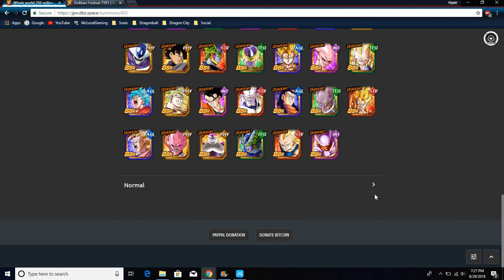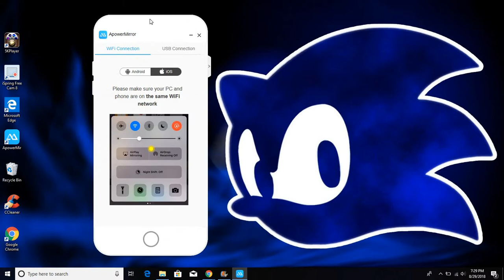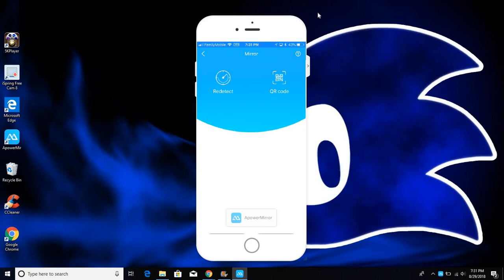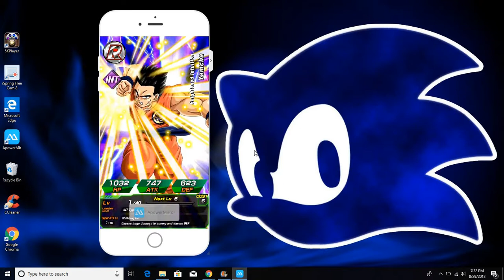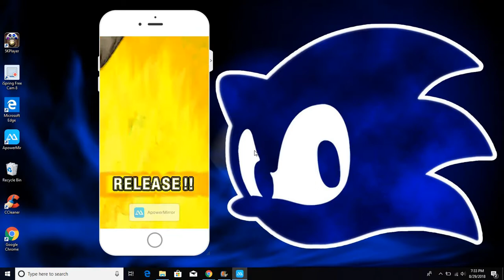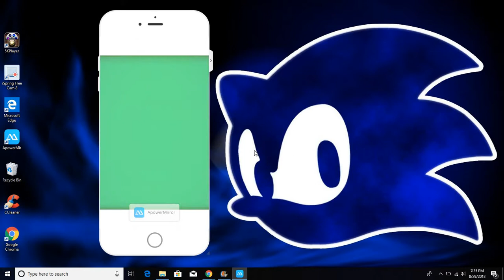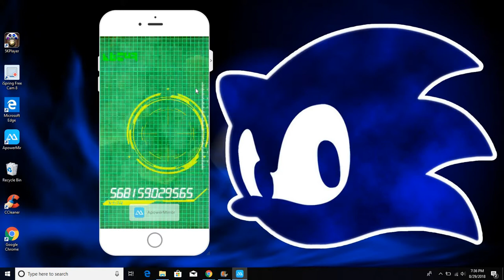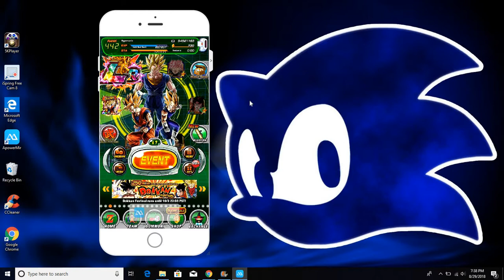HOT SALT TURNS INTO HYPER FIRE 250 ML DLs Ticket Banner Summons DBZ Dokkan Battle